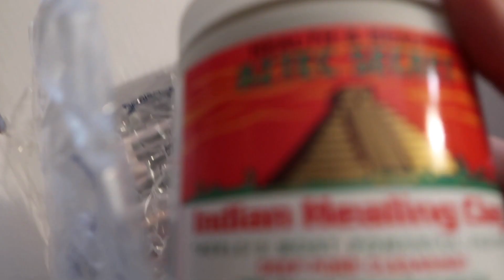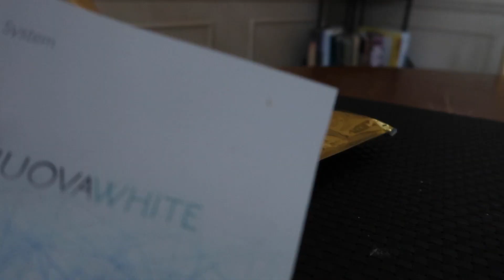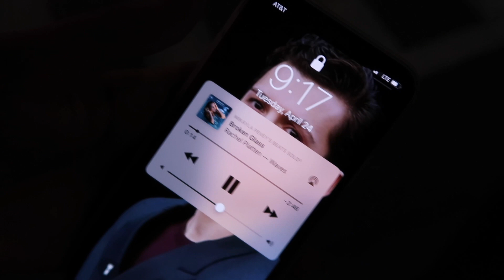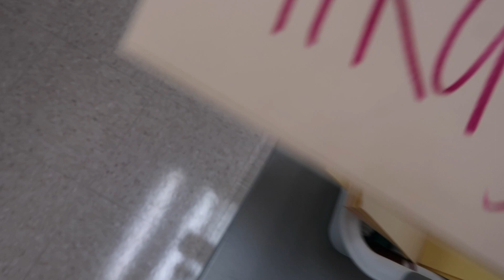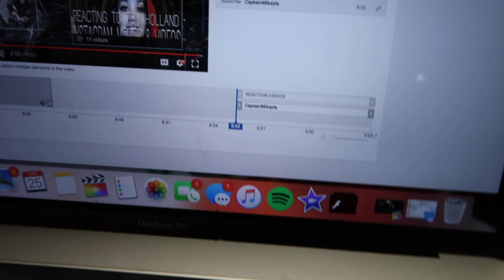AMAZONIAN HEALING CLAY TEST// WHY I WEAR HAIR EXTENSIONS- VLOG 27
Hope you all enjoy this random asf vlog of Monday- Wednesday my dudes xx